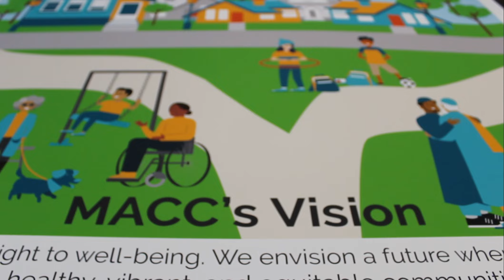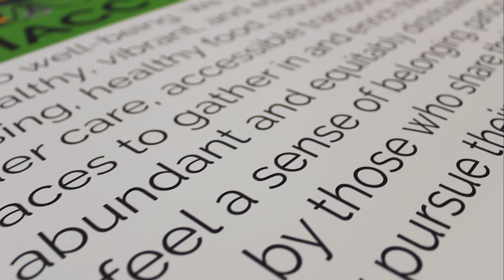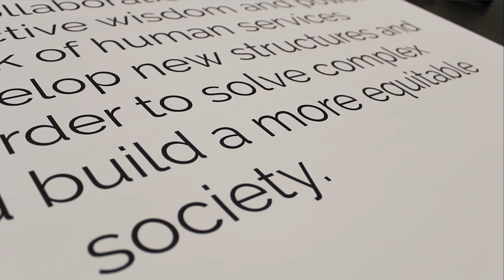Season 2 Ep. 1: Mission, Possible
A new frontier for MACC. One network’s mission, to courageously make collaboration real by leveraging the collective wisdom of their network of human service nonprofits. To explore new solutions and seek out new structures. To boldly go where no nonprofit network has gone before to build an equitable society!